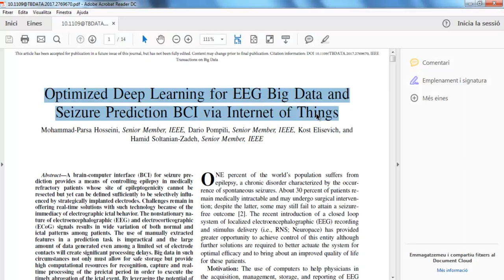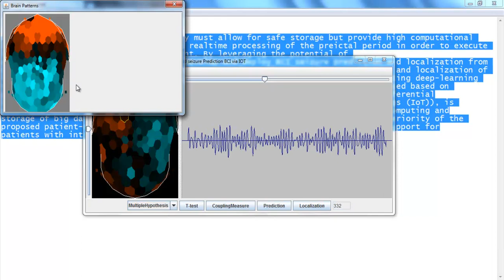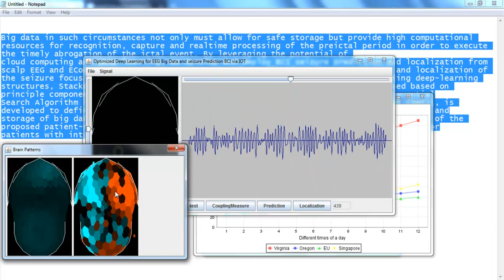Big Data Mini Projects | Big Data Mini Thesis | Big Data Mini Code Projects